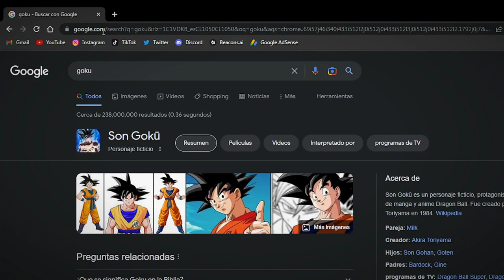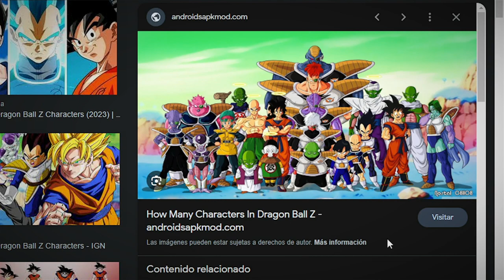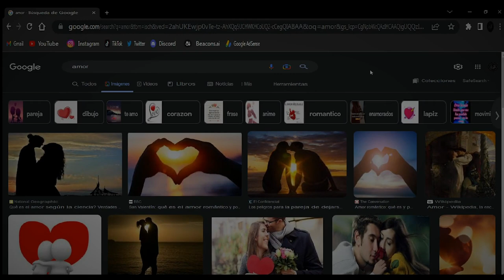LOS MONOS PARAOS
que loca la abuela del chico maker